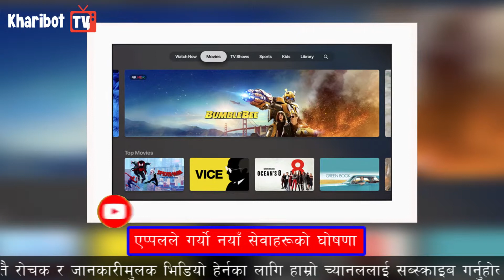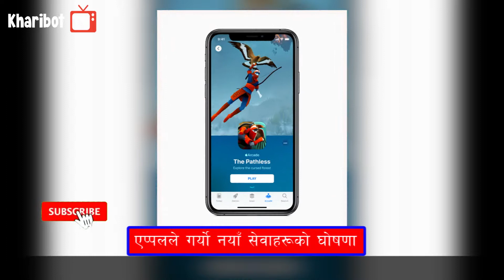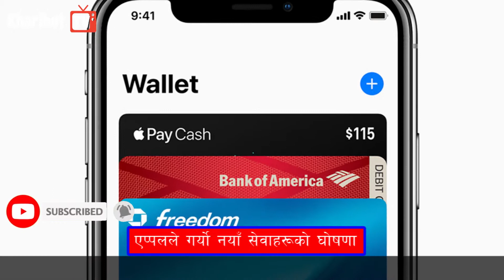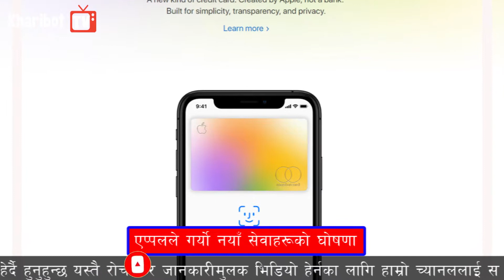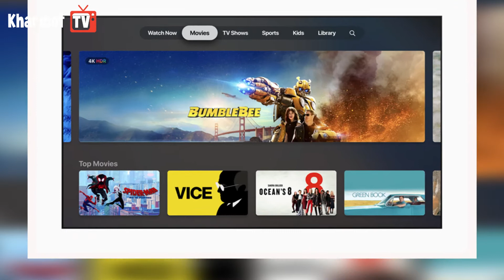एप्पलले गर्यो यस्ता नयाँ सेवाहरूको घोषणा ! Apple announces new services